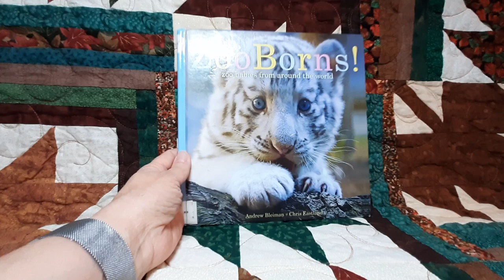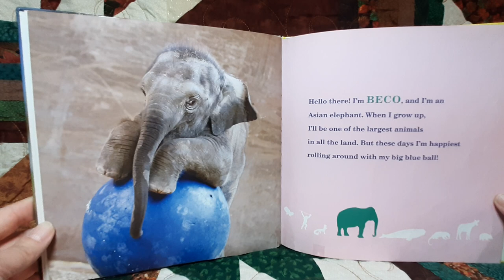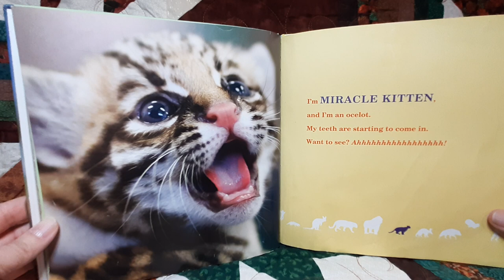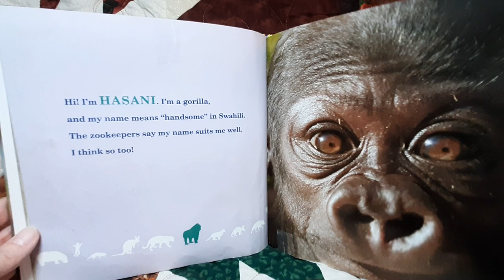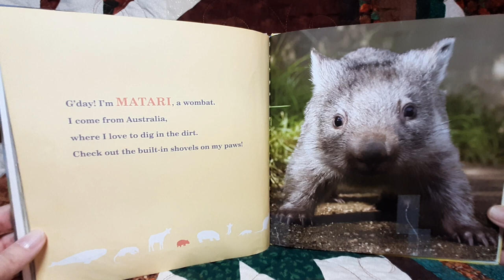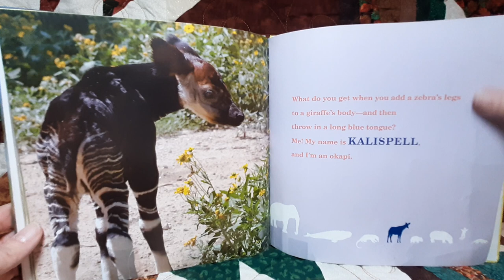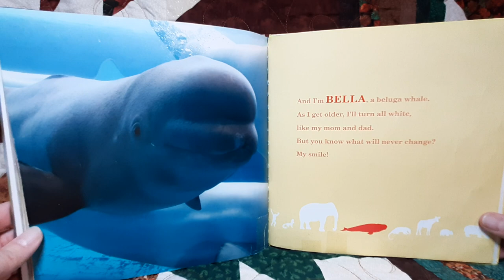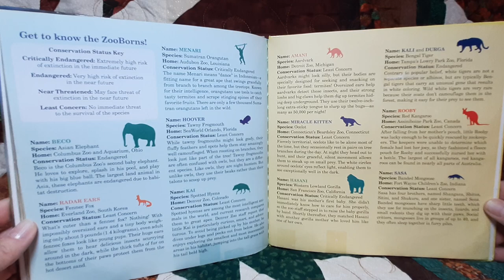ZooBorns! zoo babies from around the world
Meet several adorable baby animals!

By Andrew Bleiman and Chris Eastland .

animals, babies, zoos